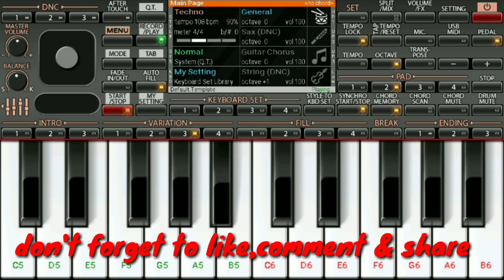Tauba Tumhare Yeh Ishare || Instrument Cover || Abhijeet Bhattacharya || Chalte Chalte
ভালো লাগলে লাইক দিন, কমেন্ট করুন আর শেয়ার করুন।

Original credits -
Song -  Tauba Tumhare Yeh Ishare
Singer - Abhijeet Bhattacharya
Movie - Chalte Chalte
Director - Aziz Mirza
Label- T-series

Disclaimer__